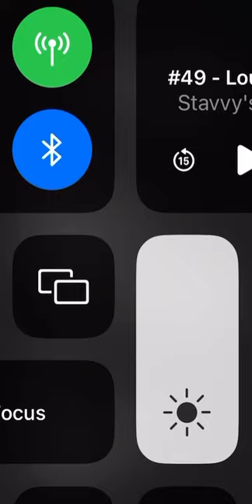Happy 19th Birthday Rosco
A montage for Rosco’s 19th Birthday